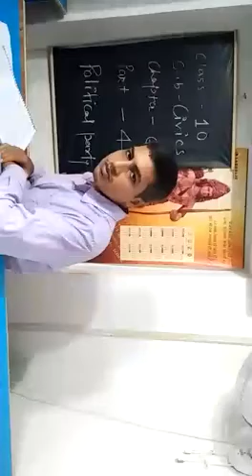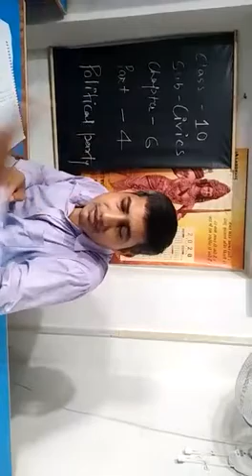Class 10 - Civics - Chapter 6 , Part 4